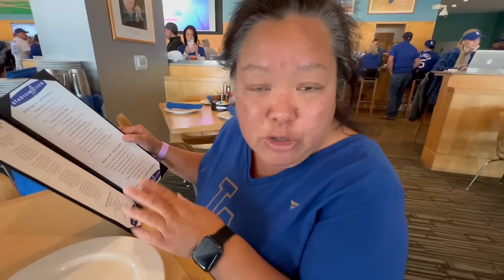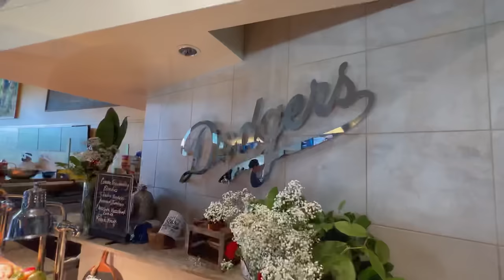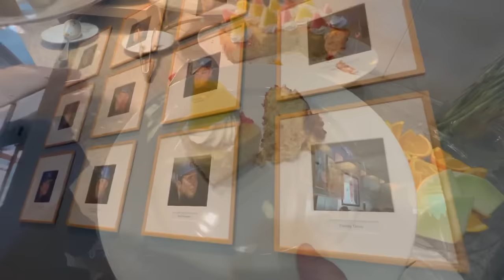CHEF'S TABLE BUFFET at a Ballpark? | Stadium Club @Dodger Stadium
Our first time eating at the Member's Only, Stadium Club!  A chef prepared 'all you can eat' buffet with a full service bar.  At $65 per person, is it worth it?